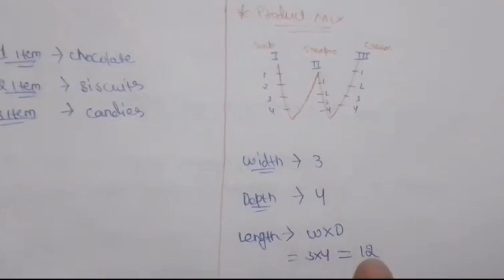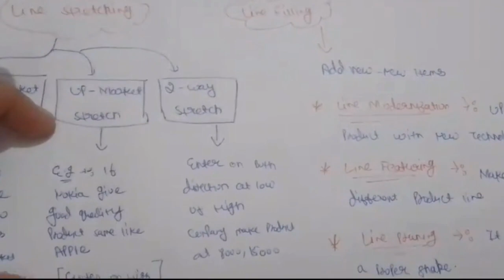product decision | product mix | product item | product lines | price cutting- NETcrack Adda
UGC Net Preparation | product decision | product mix | product item | product lines | price  cutting UGC & JRF Crack | Best Online NET Coaching - NETcrack Adda
meaning of product decision
meaning of product mix
product proliferation
price cutting
product width with example
product length with example
product depth with example
product consistency with example
product mix decision
line stretching
line filling
product mix for UGC Net Commerce
 product mix    for UGC Net management
product mix for HPSC
product mix for B.COM
product mix  for M.COM
product mix    for BBA
 product mix for  ugc net
  Marketing management
 Marketing management ugc net commerce
 Marketing management paper 2 commerce
 Marketing management  M.COM
 Marketing management  classes
complete  Marketing management  revision
 Marketing management